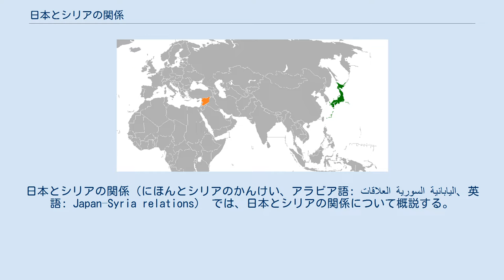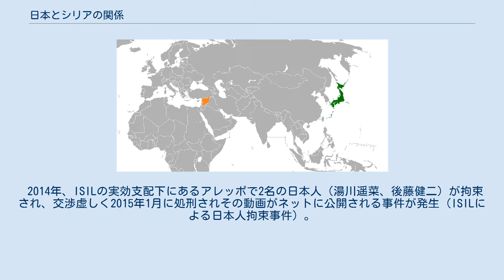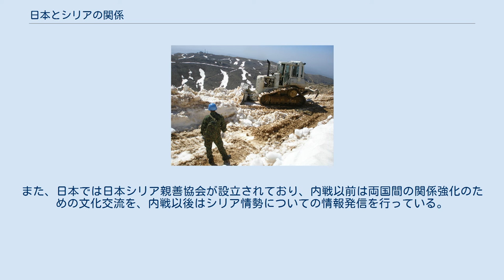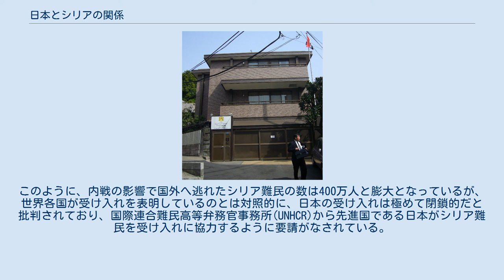日本とシリアの関係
日本・シリア関係
日本とシリアの関係（にほんとシリアのかんけい、アラビア語: العلاقات السورية اليابانية‎、英語: Japan–Syria relations） では、日本とシリアの関係について概説する。
 国際連合兵力引き離し監視軍の輸送部隊として、除雪作業を行う陸上自衛隊 在シリア日本国大使館（2009年撮影）。
現在は閉鎖。
 駐日シリア大使館（東京）。
閉鎖はされていないが両国関係は冷え切っており、アル・ハバシュ大使の離任後は特命全権公使以下の外交官しか常駐していない。
 1953年12月、日本の国際社会復帰とともに国交が成立。
1954年6月には在シリア日本国公使館が開設されて、1958年3月にはダマスカスに在ダマスカス日本国総領事館が開設した。
総領事館は、シリアがエジプトと合邦「アラブ連合共和国」となったため公使館が廃止されて代わりに置かれたものである。
しかし、連合共和国はエジプト主導であり、エジプトの支配に反発してシリアは連合を1961年に離脱。
日本との外交関係は復活し、総領事館に代わって公使館も再開され、公使館から昇格する形で在シリア日本国大使館が1962年4月に設置された。
一方、シリア側は1978年12月に駐日シリア大使館を開設。
 第四次中東戦争後、1996年からシリア内戦が激化する2013年1月までイスラエルとシリアを隔てるゴラン高原に自衛隊を派遣（自衛隊ゴラン高原派遣）。
自衛隊の海外派遣としては3回目かつ最長の派遣（17年）となり、また情勢悪化を理由にPKOを終了する初の例となった。
国際連合平和維持活動のひとつ・国際連合兵力引き離し監視軍への参加に基づく派遣である。
 2011年3月、アラブの春の影響によりシリア内戦が勃発。
それが激化した2012年3月21日に日本はダマスカスの在シリア日本国大使館を閉鎖した。
同日には大使館業務を継続する在シリア日本国大使館臨時事務所がアンマンの在ヨルダン日本国大使館内に開設。
さらにはデモ隊と治安当局の衝突を受けて新規支援を見合わせるなど実質的な経済制裁を日本政府は実施し、化学兵器使用の可能性によりバッシャール・アル＝アサドはすでに国際社会から信頼を失っており道を譲るべきと考えている旨を駐日シリア大使のムハンマド・ガッサーン・アル＝ハバシュに申し入れるなど、内戦勃発後に関係は冷え切った。
2012年6月にはペルソナ・ノン・グラータに認定されてシリアに駐在していた鈴木敏郎大使が外交官としての資格を剥奪され、一方日本もシリア大使ムハンマド・ガッサーン・アル＝ハバシュをペルソナ・ノン・グラータに認定して国外退去に追い込んだ。
2016年7月20日、在シリア日本国大使館臨時事務所がベイルートの在レバノン日本国大使館内へ移転。
2021年現在、日本政府もシリア政府もお互いの首都に特命全権大使を常駐させていない。
 2014年、ISILの実効支配下にあるアレッポで2名の日本人（湯川遥菜、後藤健二）が拘束され、交渉虚しく2015年1月に処刑されその動画がネットに公開される事件が発生（ISILによる日本人拘束事件）。
 シリア内戦の影響により往来ができず、また両国関係も冷え切っている。
そのため、2011年2月以降の要人往来は、2012年戦略的実務者招聘として特別に訪日していたガリユーン・シリア国民評議会議長に限られる。
それ以前の往来としては、日本側は2011年2月に政府代表として飯村豊がシリアを訪問、シリア側はシャアバーン大統領補佐官が当時外務大臣であった前原誠司を2011年1月に表敬したのが最後である。
 ただし、化学兵器廃棄、暴力の停止と政治対話の促進、劣悪な人道状況改善のため、主催国フランスをはじめとするアメリカ、イギリス、ドイツ、イタリアなど主要国やトルコ、カタールといった周辺国数十か国の外相、国際連合代表、アラブ連盟代表、シリア国民連合代表による「シリア・フレンズ閣僚会合」に日本も毎年参加しており、シリア情勢の改善・正常化に向けた国際社会の取組に積極的に参加・貢献している。
2012年2月のチュニスにおける第一回シリア・フレンズ閣僚会合では外務副大臣の山根隆治が、2012年4月のイスタンブールにおける第二回会合には中東アフリカ局の局長松富重夫が、同年7月のパリにおける第三回会合では外務大臣政務官の浜田和幸と以前シリア駐在日本大使であった鈴木敏郎が、同年12月のマラケシュでの第四回会合では再び浜田和幸が出席した。
 また、深...